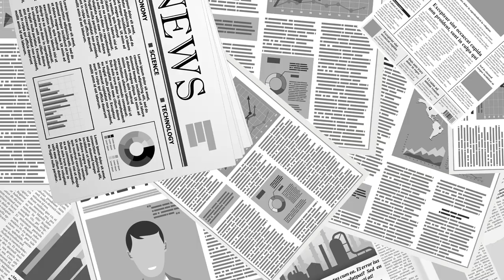고지대, 호피 인디언 [공병호TV]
Bitcoin : 3MTW849AkP2ftLeSK2teZHMmzLu7Z83s9U

호텔 빌라 바카비 -260S 도로 - 올드 오라이비